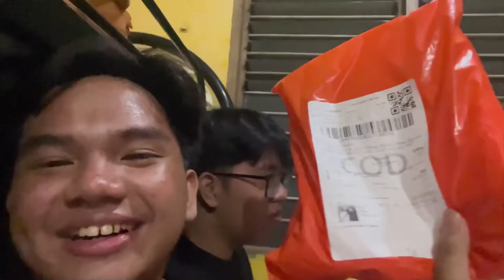Ang Tote Bag ni Reinhard na Hindi Budol: Ang Pangbubwisit ni Kyle Angeles: Paano Inisin si Kuya Je?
FB Page: Kuwader Knows x Kabibeh TV
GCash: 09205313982